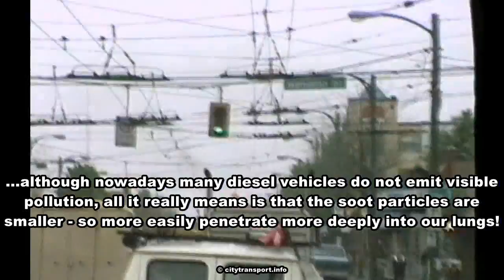Vancouver (BC) Hastings Express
Riding (and watching from the roadside) the Route 10 Hastings Express (electric) trolleybus (trolleycoach) in Vancouver, British Columbia, Canada.

Filmed in 1993, when Vancouver used Flyer trolleybuses.

Some of this was filmed from a moving vehicle on a camcorder which did not have stabilisation.